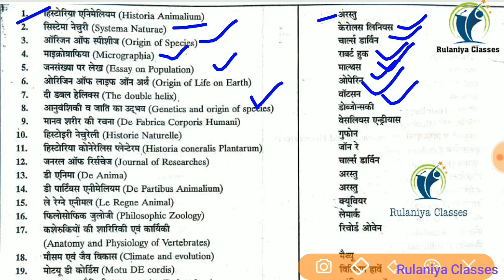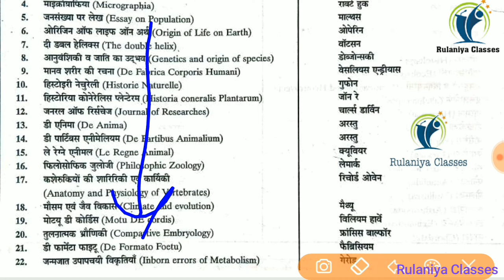Biology Important books and there writers|बायोलॉजी की प्रमुख पुस्तकें एवं उनके लेखक|nhm model paper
Nursing updates
नर्सिंग अपडेट्स